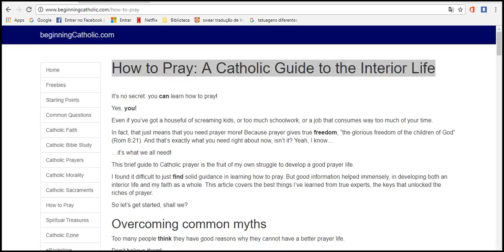How to Pray A Catholic Guide to the Interior Life